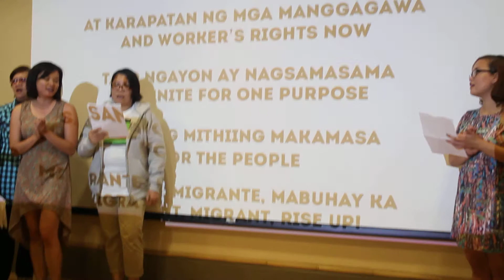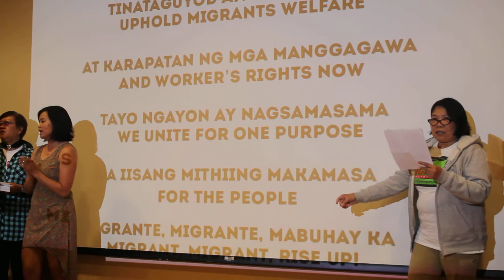"Migrante" by Alpas at Cha Cha Cha for Genuine Immigration Reform August 2013